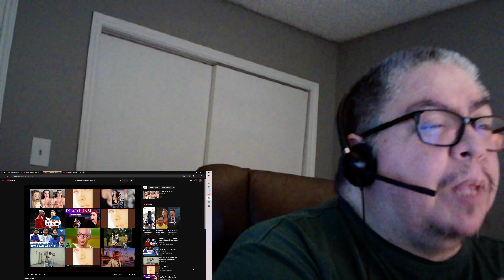faith evans - come over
This is my reaction to come over. Enjoy! :)